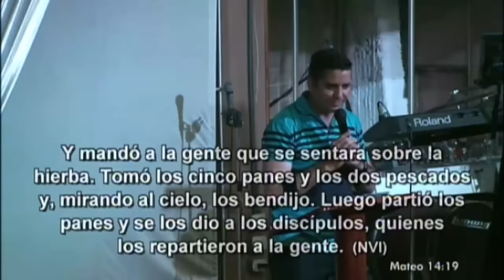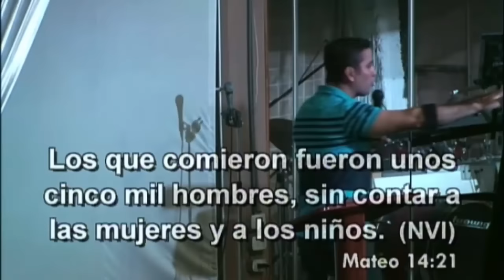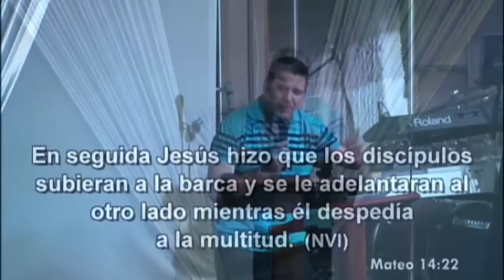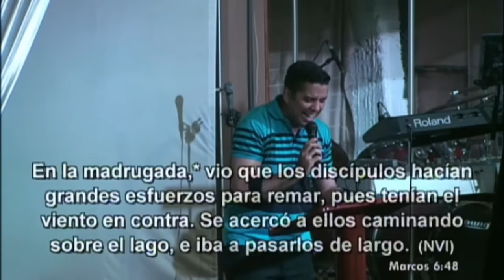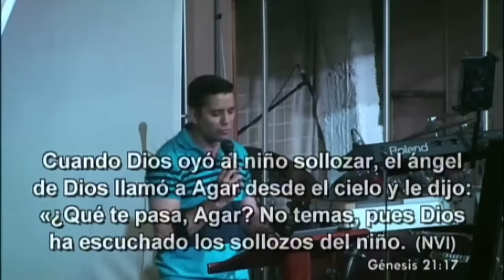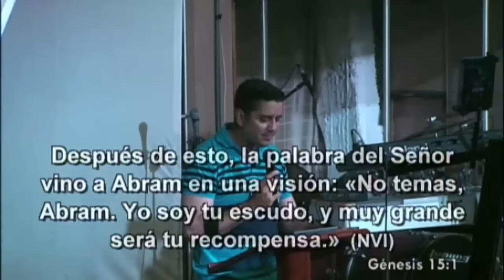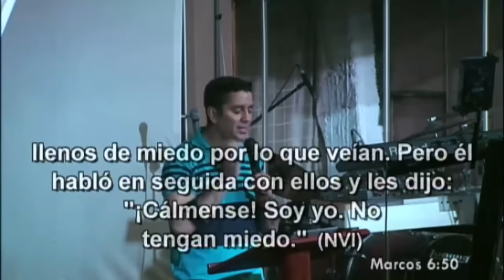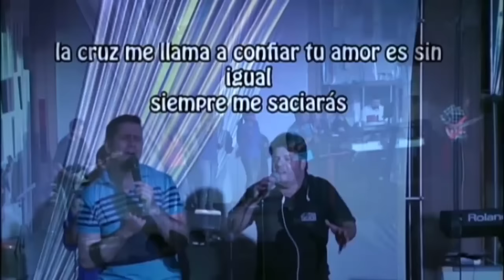No temas/Marco Vega / Vida Abundante del Sur